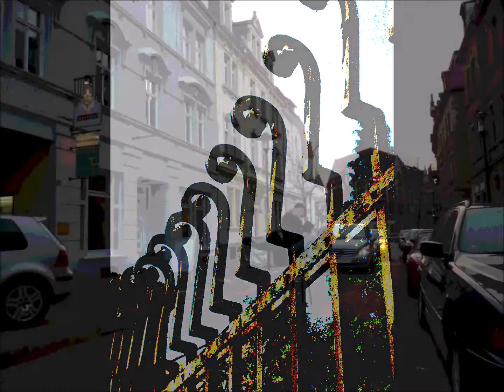Uff da Nauwies - RulaZ RockerZ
Memories, impressions and emotions of a wicked alternative part of my hometown called "Nauwieser" through the eyes of an innocent teen.